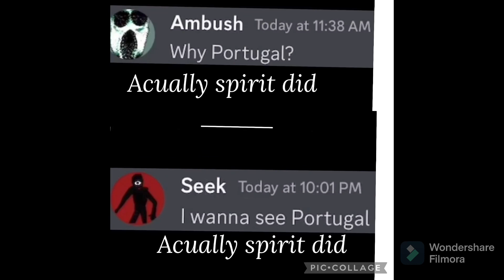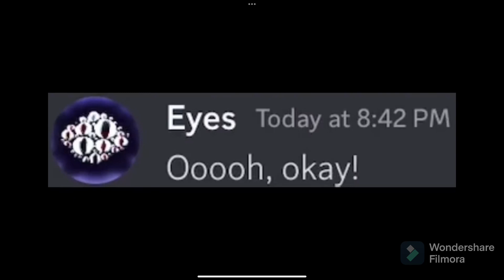If doors monsters went to Portugal